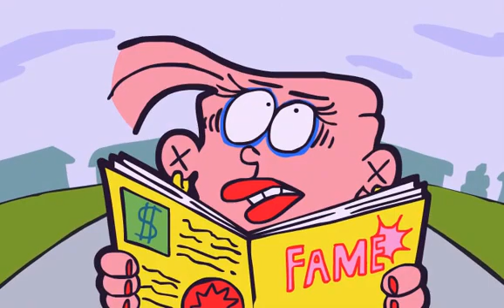An Ann y Anny Tee y Anny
El vídeo no me pertenece solo lo subí
Autor vampiremeerkat
link
The video does not belong to me link of the original video